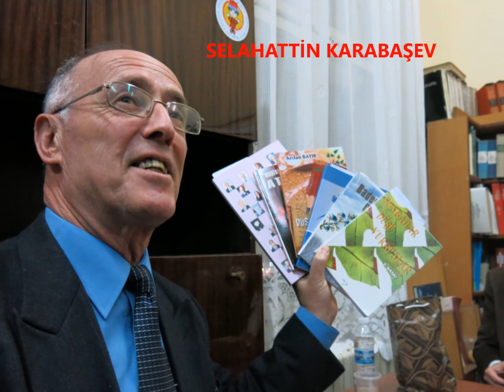BULGARİSTAN'DA ETKİLİ KALEMLER - 1. BÖLÜM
BULGARİSTAN TOPRAKLARINDA DOĞUP YETİŞEN TÜRK ŞAİR, YAZAR, ARAŞTIRMACI, GAZETECİLERDEN ETKİLİ KALEMLER-
1. BÖLÜM
HAZIRLAYAN:  ŞUMNU KÜLTÜR EVİ